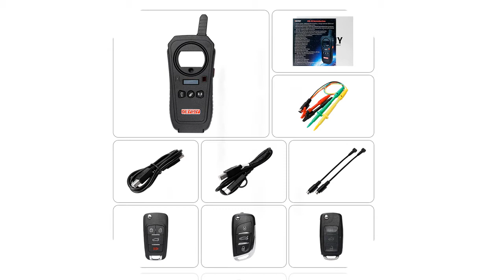Top 5 Cars Diagnostic Tool under $300 - 2019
1.Common rail Injector tester tool

2. Scanner Key Programmer Covers

3.V2018 Full Version No Limited Fvdi Abrite Commander

4.Car Key Garage Door Remote

5.OBD2 Automotive Scanner Tool

MORVIDEO

Description:
2019 A++quality INLINE 6 Data Link Adapter Heavy Duty scanners Full 8 cable Truck better than inline 5 Diagnostic Tools inline6.
Big Sale V9.0.5 Handy Baby Auto Key Programmer With JMD46/48/King/Red Car Key Chip Support Multi Language with G and 48 Function.
VDIAGTOOL FVDI 2014 ABRITES Commander Diagnostic Scanner SVCI2014 Odometer Correction Key Programmer Unlimited With 18 Software.